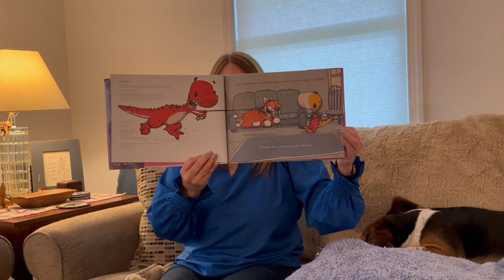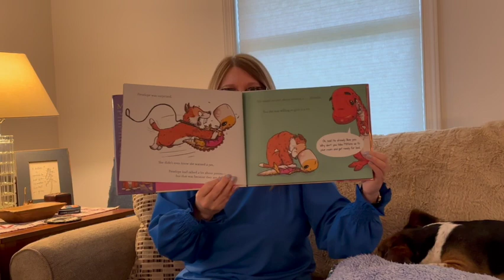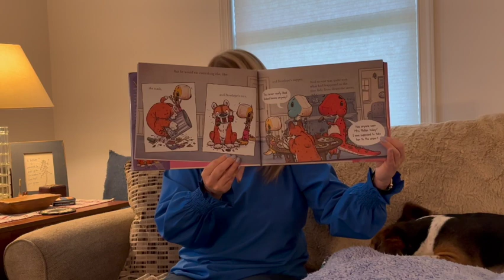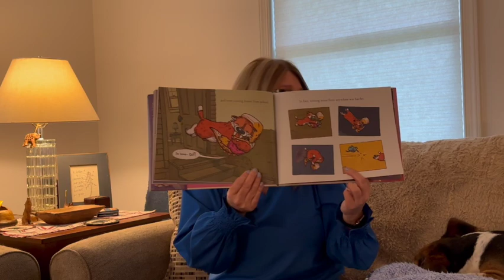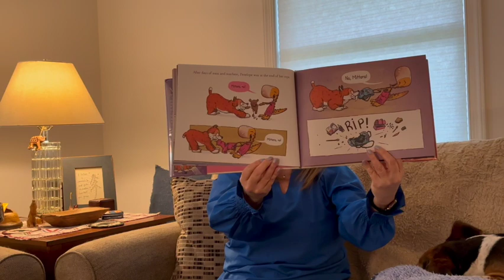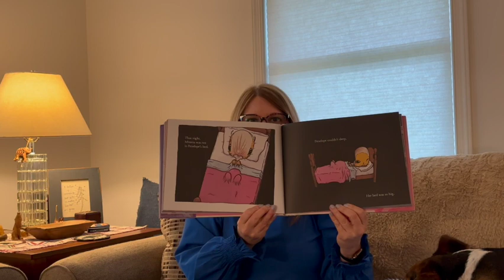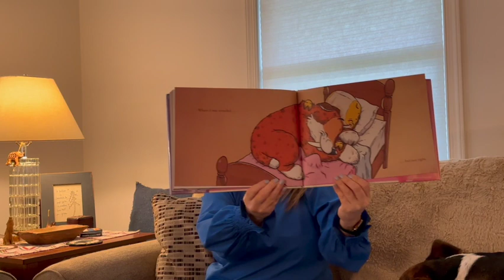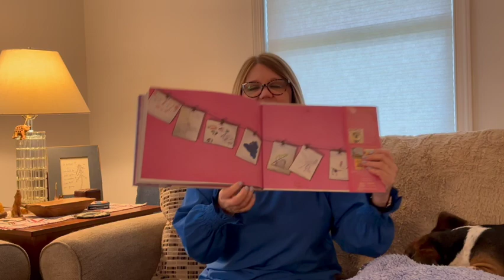Story Time 338 - Penelope Rex and the Problem with Pets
Most kids have dogs and cats and fish and guinea pigs. Penelope Rex has Mittens.

Penelope wasn’t sure she even wanted a pet when Mittens came into her life. But now that he’s here, she is determined to make the best of it.
Pets, however—especially ones that are six hundred pounds with six-inch-long teeth—can cause very big, very messy problems.

In this latest book by Ryan T. Higgins,  Penelope Rex discovers the challenges and rewards (but mostly challenges) of pet ownership.